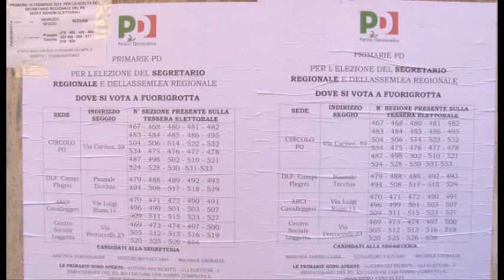Napoli - Le Primarie del Pd in Campania -live- (16.02.14)